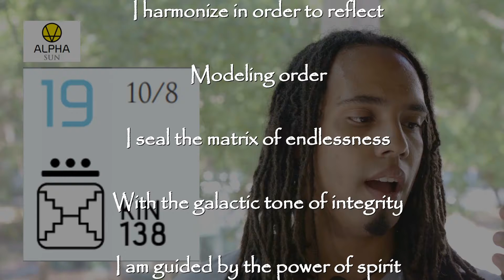19th Alpha Electric Moon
Following the Mayan Calendar during the Yellow Crystal Seed Year (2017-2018)